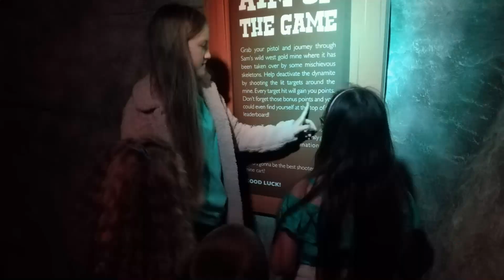Squad Treat To Pleasurewood Hills Oct 2019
Squad treat to Pleasurewood hills for the competition they did in Sept 19 :) was a great day .